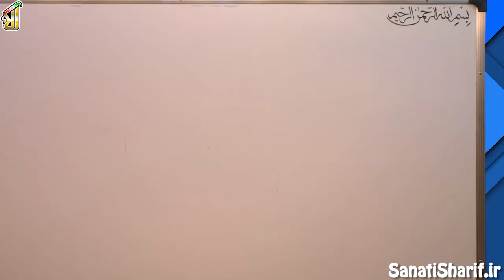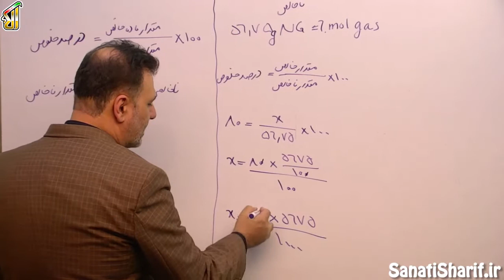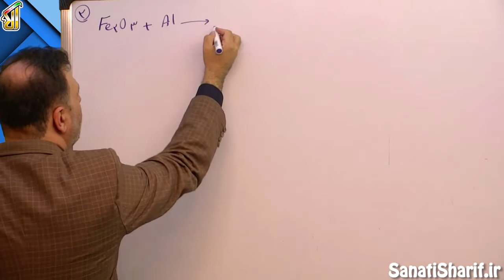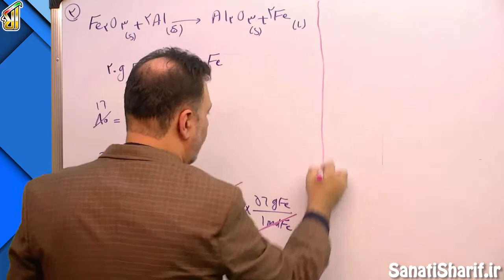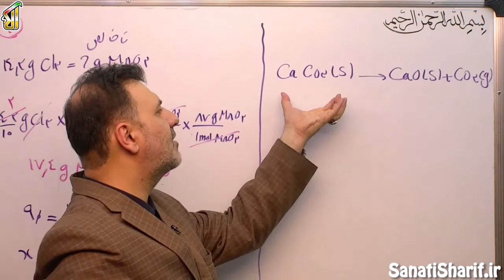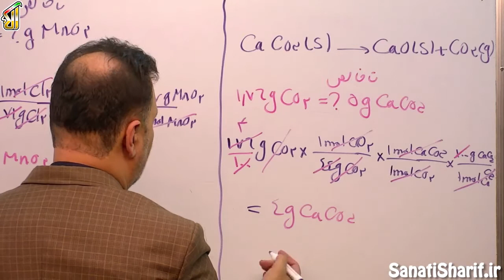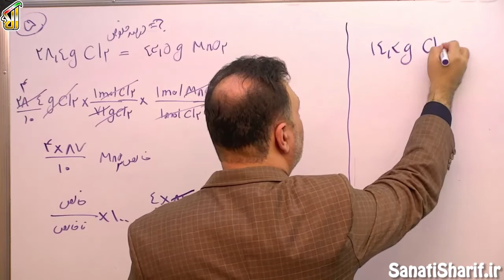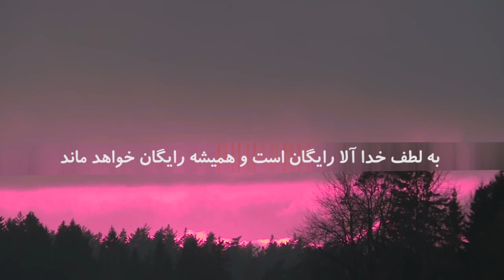فیلم جلسه 7 - فصل اول: قدرهدایای زمینی را بدانیم( قسمت 7 ) - درصد خلوص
در این جلسه می خواهیم راجع به درصد خلوص با هم صحبت کنیم، و اینکه ببینیم مسائل درصد خلوص را باید چطوری حل بکنیم.